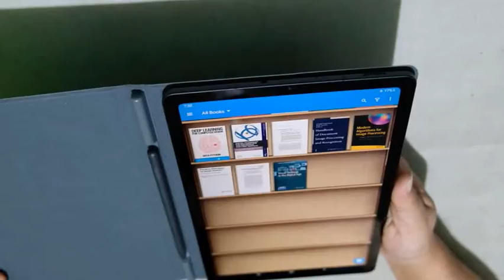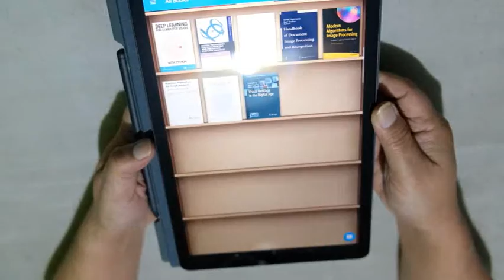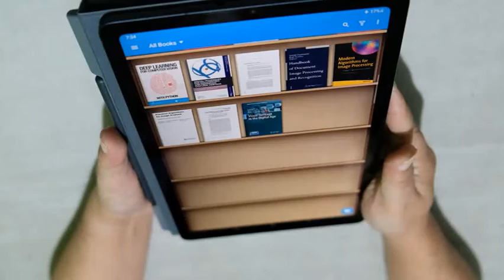Solusi Anti Lockscreen Saat Flipcase Dilipat